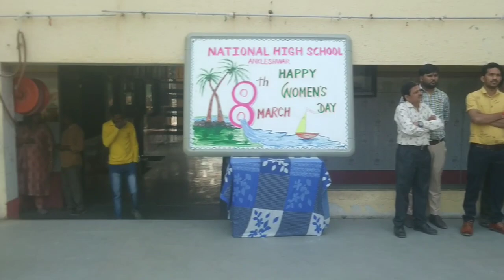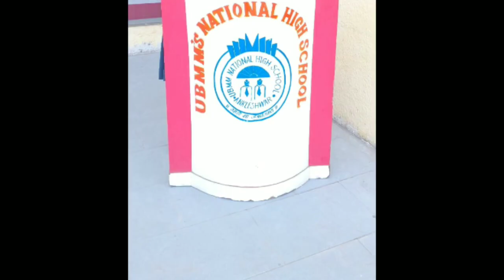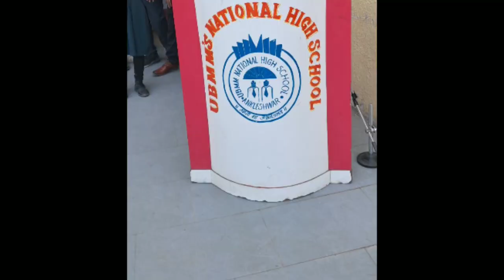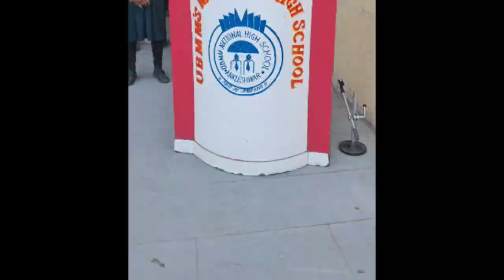Happy Women's day celebration 2023/ Happy Holi celebration/ 8 march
Drawing teacher/
Graphics designer